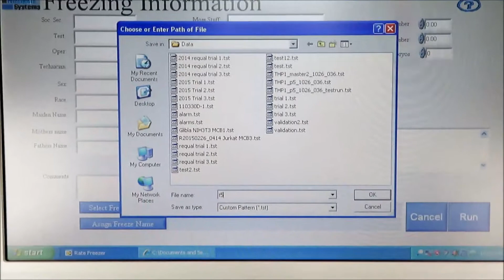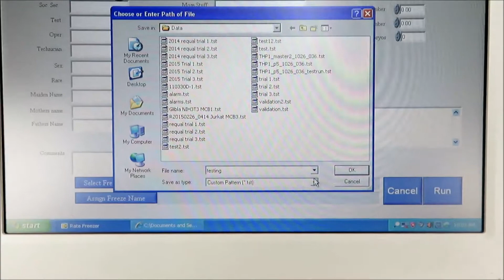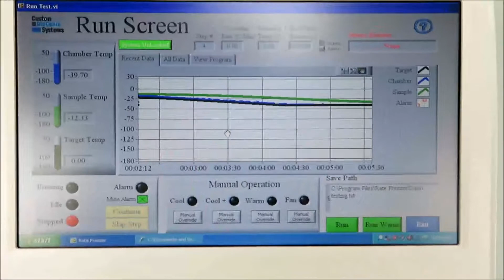CBS 2100 Cryo Freezer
CBS 2100 Cryo Freezer is available from The Lab World Group.